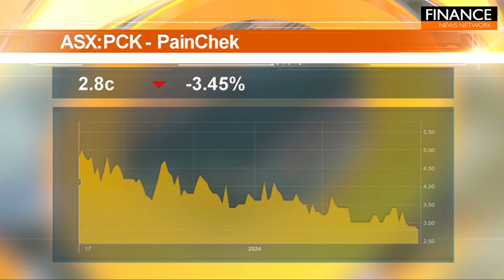Stocks of the Hour: PainChek, Chimeric Therapeutics, Torque Metals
A snapshot of the stocks on the move, featuring PainChek (ASX:PCK), Chimeric Therapeutics (ASX:CHM) and Torque Metals (ASX:TOR).